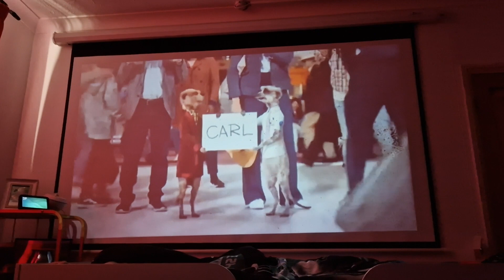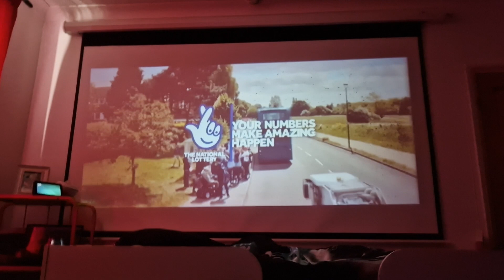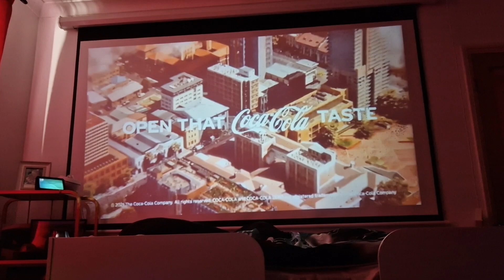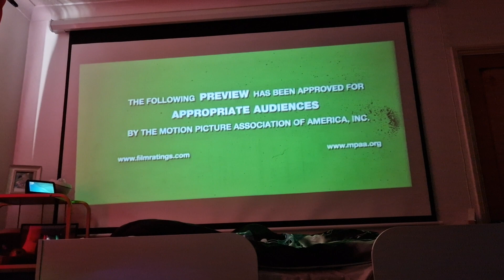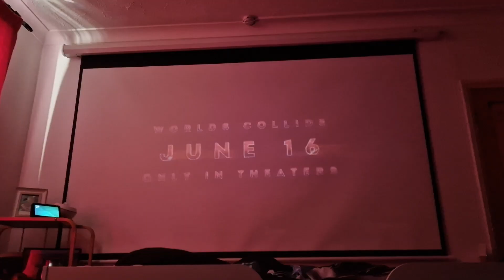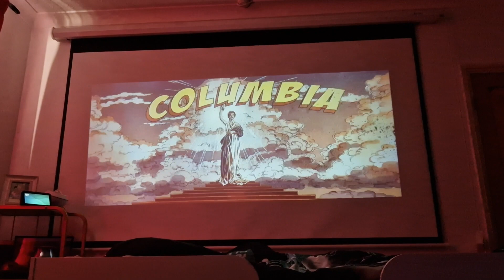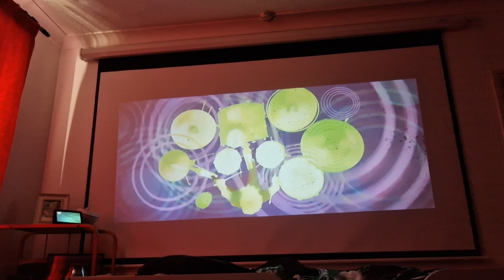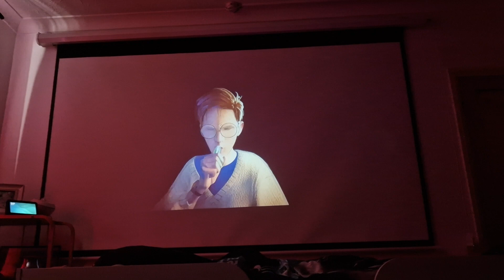My home cinema demo